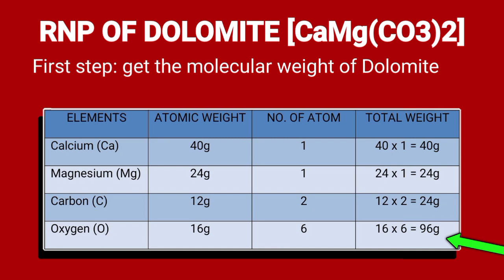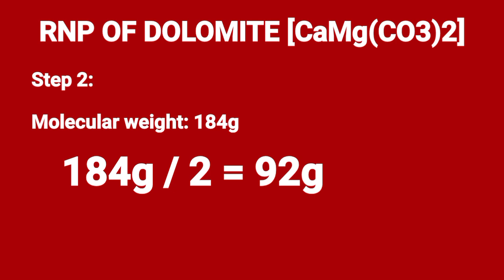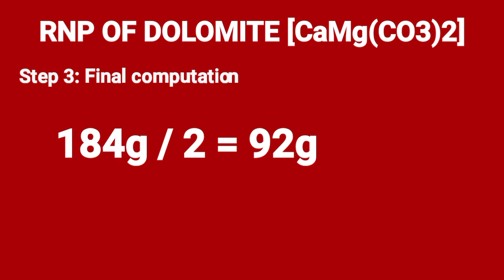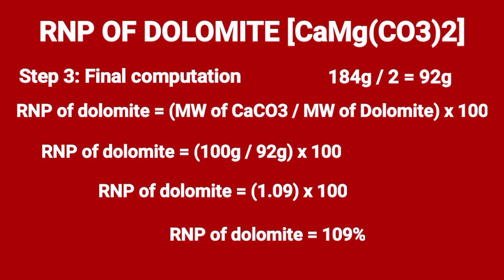How to compute the Relative Neutralizing Power (RNP) of liming materials?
This is for students and for LEA takers dapat alam ninyu ito.